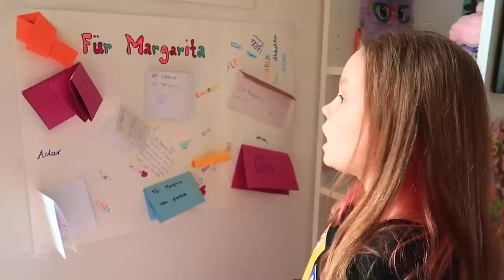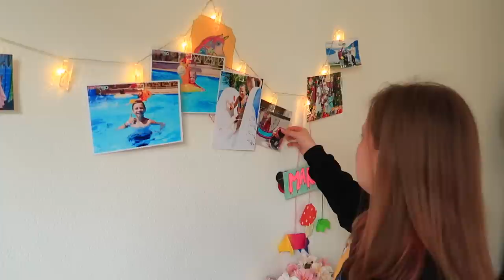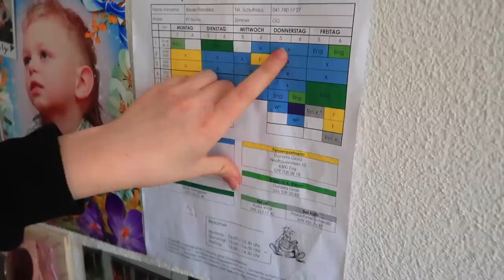ROOM TOUR / Моя НОВАЯ КОМНАТА / Сестрички.life